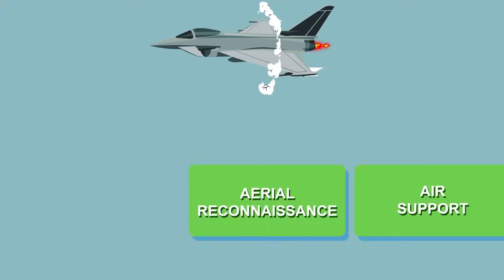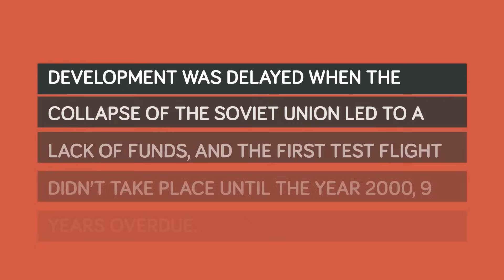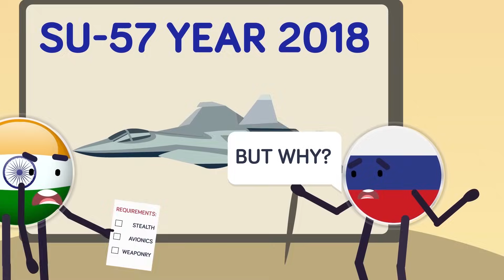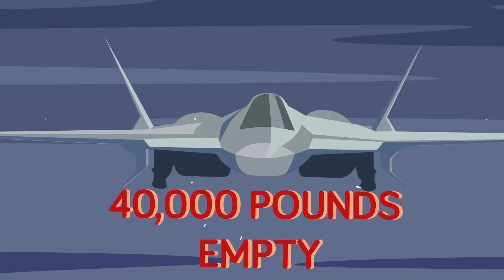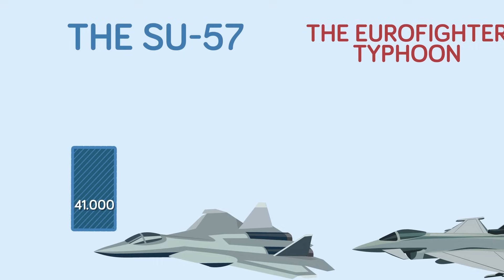Russian SU-57 vs Eurofighter Typhoon - Which Fighter Jet Wins?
In the modern aerial combat theatre, as countries vie for total domination of the skies, innovation and technology might just be our greatest weapons. In the unlikely event of all-out aerial warfare, will Russia’s newest entry into the fighter jet history books be enough to achieve total air superiority? Russian SU-57 versus Eurofighter Typhoon - which would win?